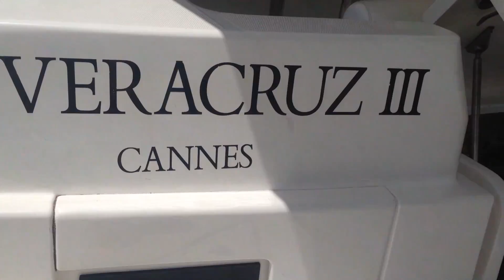BVI 2016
Wensley & Adams Families BVI Sailing Vacation 2016.
Music Credits to Vance Joy - Riptide